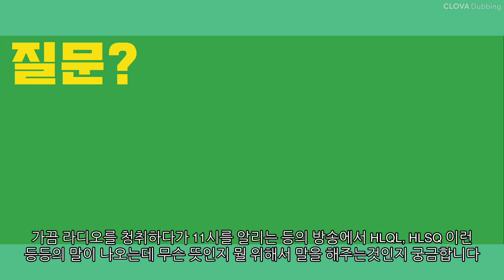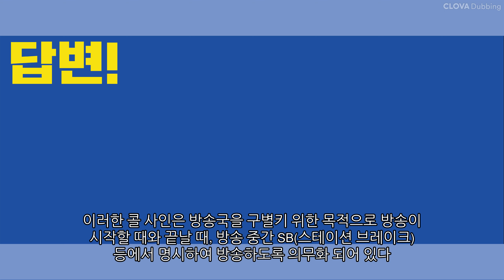라디오를 듣다보면 HLQL등의 문자들이 나오는데 그 의미가 무엇인가요?